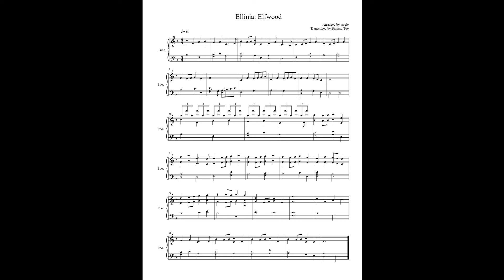Ellinia: Elfwood (MapleStory Piano Score)